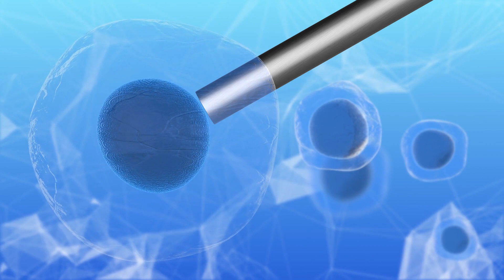The Biological Aging Challenge - Preview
THE BIOLOGICAL AGING CHALLENGE, produced by Gary Null, PhD, is a comprehensive examination of how natural, non-drug based strategies, such as a plant-based diet and exercise, and methods to change our perceptions about ourselves can have profound impacts to regenerate the body and mind and slow, or even reverse, the aging process. In this exclusive film, we listen to some of the leading medical experts in anti-aging medicine, inspirational speakers and the testimonies of the participants who undertook a 3-month trial. We follow the protocol's principles to gain a taste of the kind of joy in life and renewed physical vitality experienced by those who took part in the studies.

Watch the theatrical premiere - Sun July 24, 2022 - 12:00 Noon at Huntington Cinema Arts